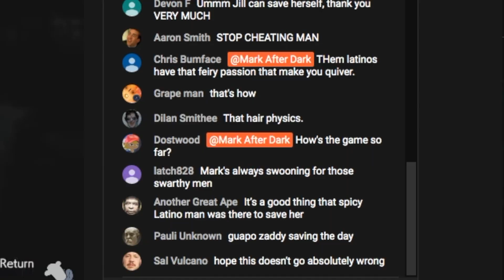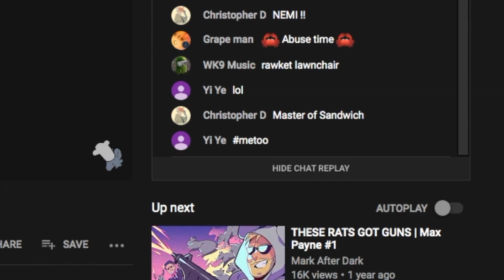RESIDENT EVIL 3 IS A BAD REMAKE | Resident Evil 3 Remake (Part 1)